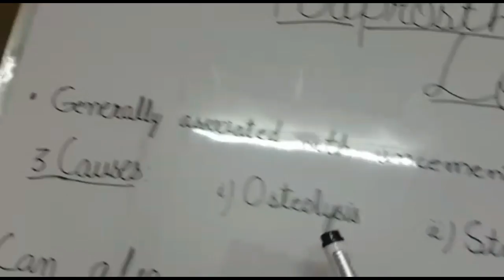Periprosthetic Bone Loss by Maryam Sheikh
This video is for the students of MBBS and DPT so that they can get knowledge about Periprosthetic Bone Loss.